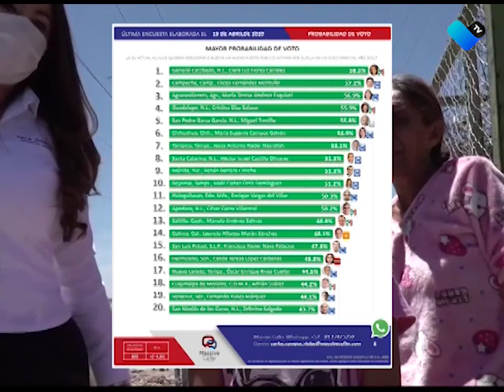TERE JIMÉNEZ EN LOS CINCO MEJORES DEL PAÍS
Resultados de diferentes encuestas posicionan a la alcaldesa de Aguascalientes, en los primeros lugares a nivel nacional, en aprobación y desempeño.